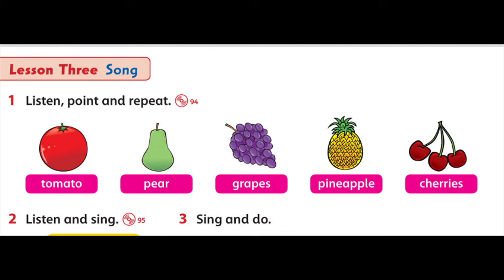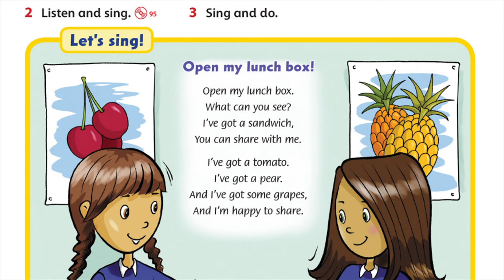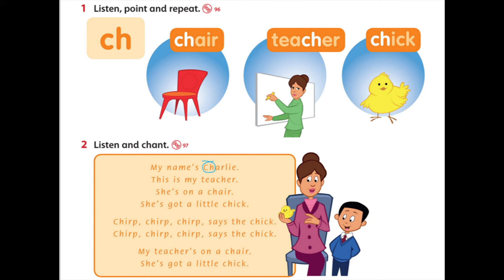Family and Friends 1 Unit 9 lesson 3-4